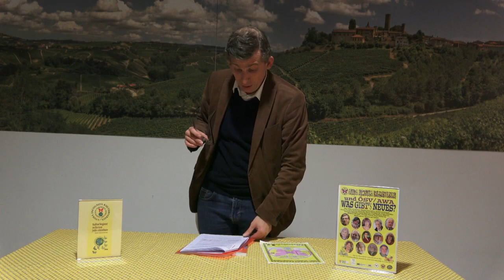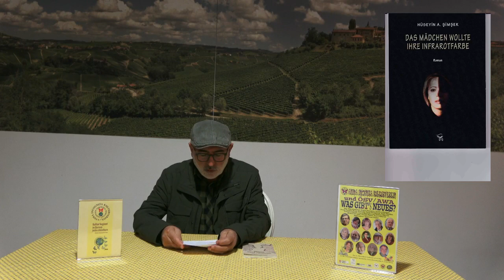Was gibt es Neues 2023 . Hüseyin Simsek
Anima incognita
Kulturverein
und
ÖSV/AWA

LITERARISCHER ABEND:

WAS GIBT’S NEUES -2023

15. November 2023
Vinothek Miller-Aichholz
Wien

mit:

Nina Altmüller
Sophia Benedict
Gerhard Blaboll
Franz Forster
Sonja Henisch
Doris Kloimstein
Erna Pfeiffer
Hüsayin Simsek
Ingrid Schramm und Andrea Glatzer
Michael Stradal
Claudia Taller
Karl Tattyrek

Moderation:
Christian Teissl
Begrüßung:
Diana Wiedra